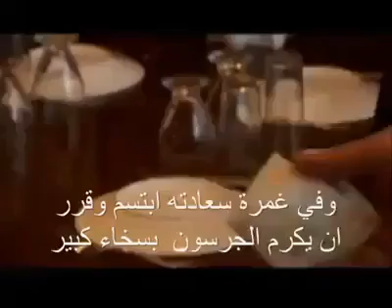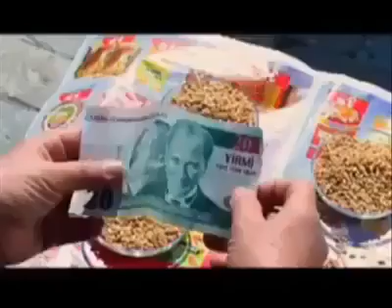بــائعة المنــاديل ♥ السعادة تنتقل بالعدوى ♥